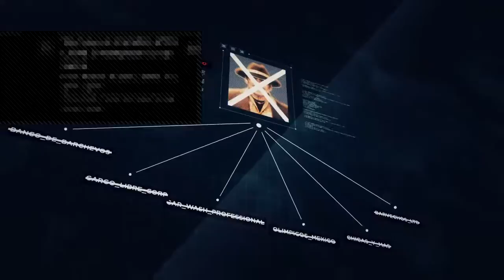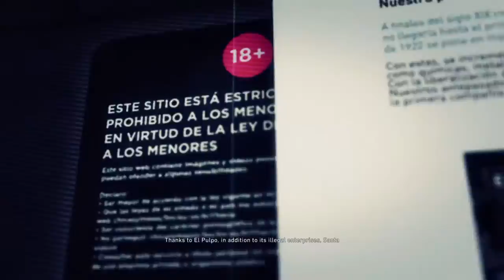JB and friends Wildlands debauchery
This channel is dedicated to playing the video games. I like the video games. I will play the video games. I have many skills and leather bound books, but I'd rather play and create video games. Video games.

But seriously, I have decided to record/ stream my gaming from pc to ps4, as well as creating my own apps/ games for mobile devices. This channel will mostly include my work on gaming, but will also include some personal videos from time to time. If I'm in a good mood, I'll share some of the videos I have from when I was in the Army.